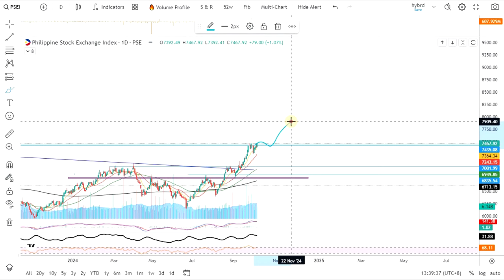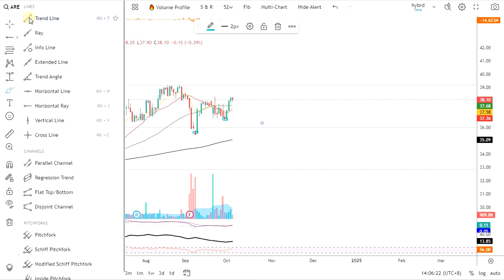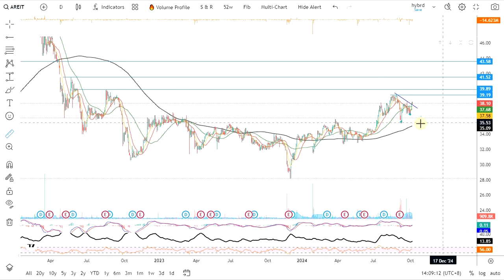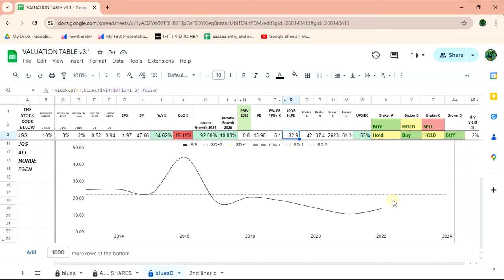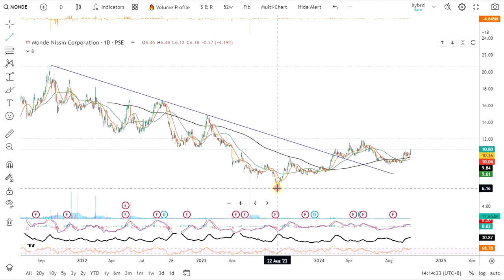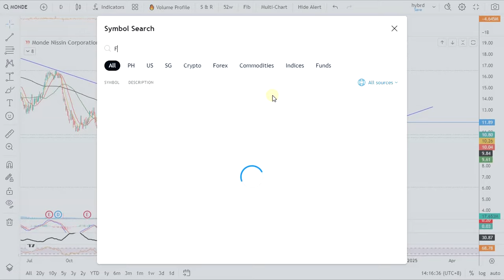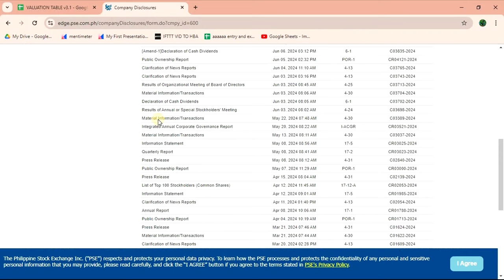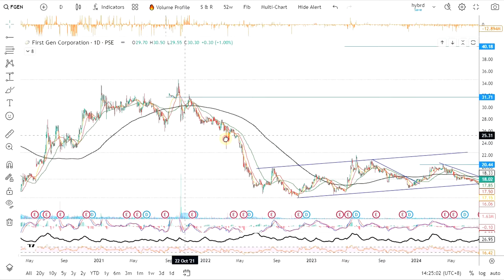AREIT JGS ALI MONDE FGEN